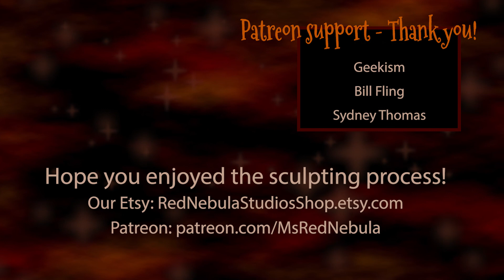Timelapse - Dragon Wall Mount Clay Sculpture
How I sculpted Sylacris, my dragon head wall mount. He was then molded using silicone and cast in resin. This timelapse covers approximately 20 hours worth of work on this scaly beast!

Unpainted kits (and occasional painted wall mounts) are available in the shop!